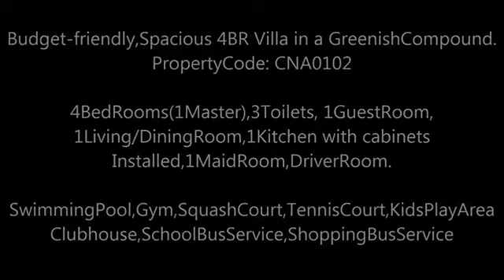Budget friendly, Spacious 3⧸4BR Villa in a Greenish Compound in Jeddah CNA0102 - 02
Property Code:CNA0102-02

4BedRoom(1Master),3Toilets,1GuestRoom,1Living/DiningRoom,1Kitchen with cabinets Installed, 1MaidRoom, DriverRoom.SwimmingPool, Gym,SquashCourt, TennisCourt,KidsPlayArea,Clubhouse,
SchoolBusService, ShoppingBusService,Security24x7.

This is a budget friendly well maintained concrete villa in a medium sized Greenish Compound in Jeddah.This Compound is located in north of Jeddah..From this compound, it is easy to access northern districts in Jeddah and schools such as(Jeddah Prep,British School,American School,French School) are also very nearby.Within this budget,the facilities for children is a plus.It is highly recommended for medium and large families.

(4BedRooms + 3Toilets + 1GuestRoom + 1Living/DiningHall + 1Kitchen with Cabinets Installed + LaundryRoom + 1MaidRoom)

# 4BedRooms
# 3Toilets
# 1GuestRoom
# 1Kitchen
# 1Living/Dining Hall
# 1LaundryRoom
# 1MaidRoom

Amenities

# 1LaundryRoom
# 1MaidRoom
# 1Driver Room
# 1Kitchen with Cabinets Installed
# Private CarParking
# Private frontyard
# Veranda
# Patio
# SwimmingPool
# Gym
# PartyHall
# KidsPlayArea
# BasketBall/Tennis Court
# SchoolBus Service
# ShoppingBus Service

Payment Details

# Annual Rent  XX0,000/- SAR
# Refundable Security Deposit  XX000/- SAR

Ready To MoveIn:
# 2Weeks

Apartment Consultant
Apartment Consultancy
Personalized Apartment Consultancy
LifeStyle Consultant
LifeStyle Consultancy
Relocation Services
Relocation Consultants
Apartment Rentals
Apartment Tour
Apartments
Apartment
Apartment Rentals
Apartment for Rent
Jeddah Rentals
Jeddah Apartments
Jeddah Apartment Rentals
Jeddah Housing
Jeddah Living
Jeddah Real Estate
Jeddah Realestate
Compounds in Jeddah
Jeddah Compounds
Compound Living
GoEEZ
Goeez
goeez
Virtual Tour
Snap Tour
Jeddah Rentals
Rentals in Jeddah
Relocation Consultant
Apartments in Compound
Compound Apartment
Apartment Compound
Excellent Villa
Villa in Jeddah
Jeddah Villa
Jeddah City
Jeddah
city of jeddah
jeddah compound
jeddah compounds
compound life in jeddah
jeddah life
real estate